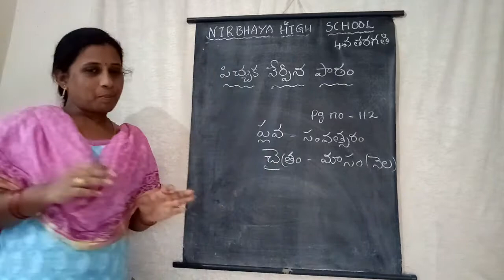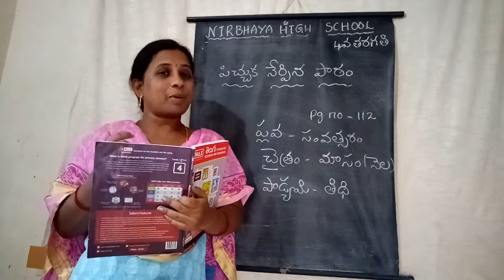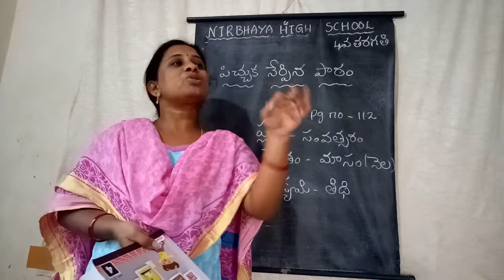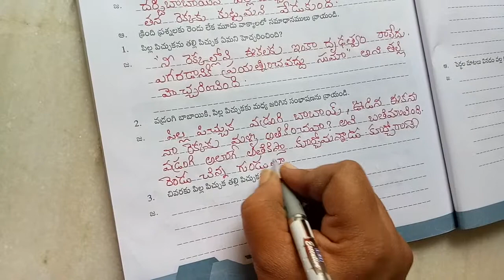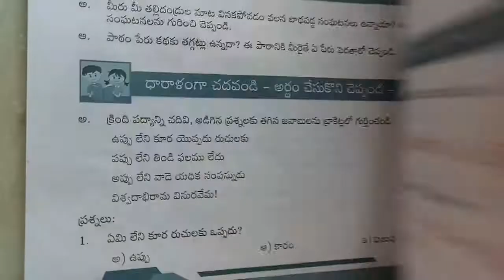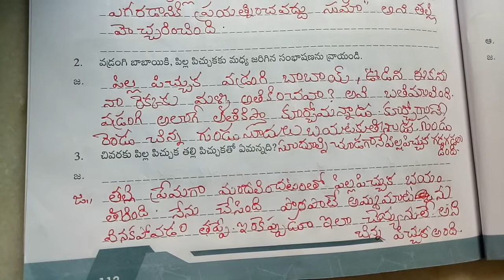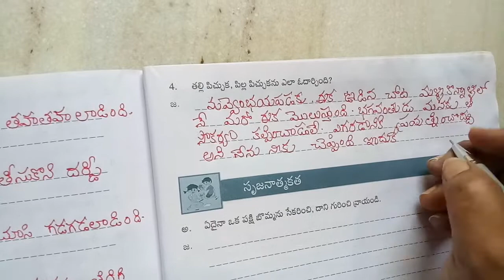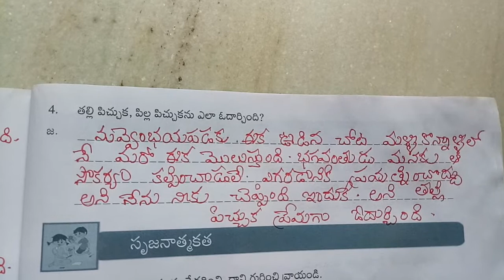4th ls no.13 w.b part-2